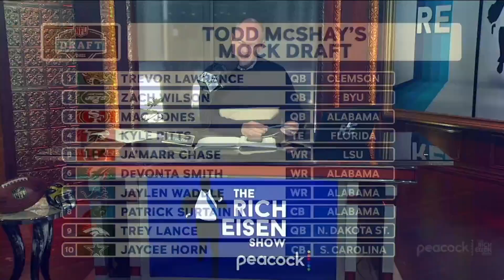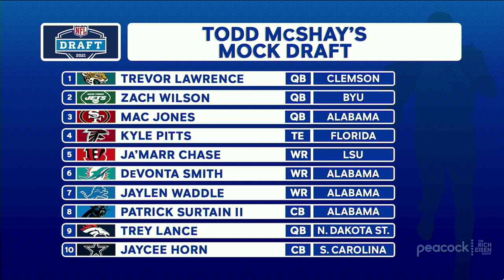ESPN’s Todd McShay: Why the Falcons Should Take Kyle Pitts at #4 | The Rich Eisen Show | 4/19/21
ESPN Draft Expert Todd McShay tells Rich Eisen why he gave Kyle Pitts the highest pre-draft grade of any tight end in the last 20 years.